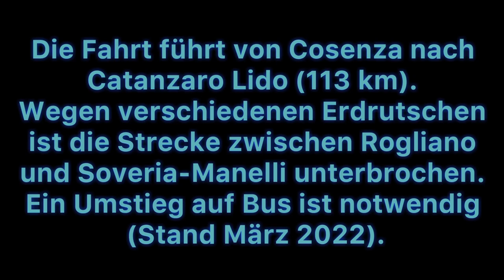Eine Reise mit der Ferrovia della Calabria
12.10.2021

Die Fahrt führt von Cosenza nach Catanzaro Lido (113 km).
Wegen verschiedenen Erdrutschen ist die Strecke zwischen Rogliano und Soveria-Manelli unterbrochen. Ein Umstieg auf Bus ist notwendig (Stand März 2022).